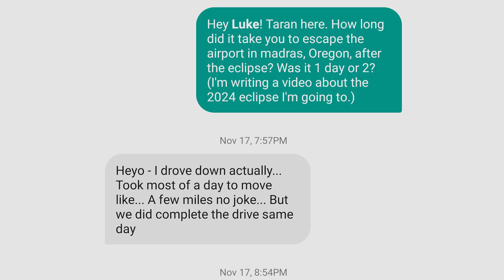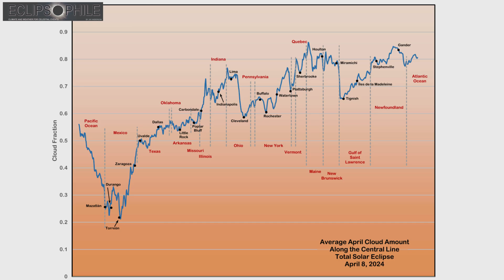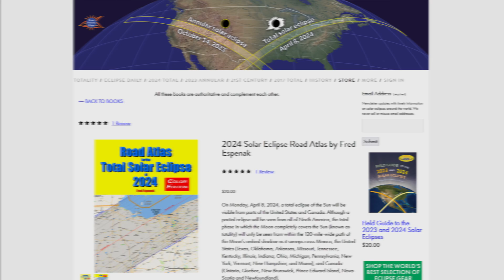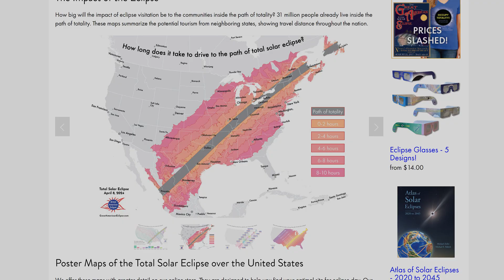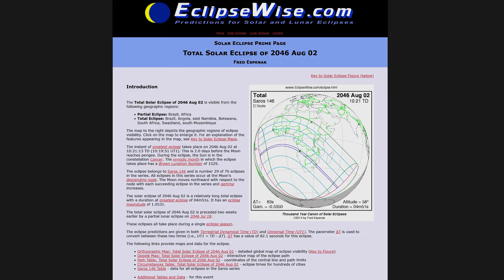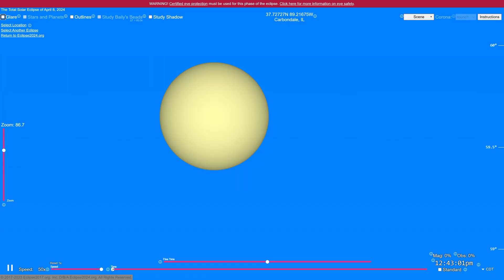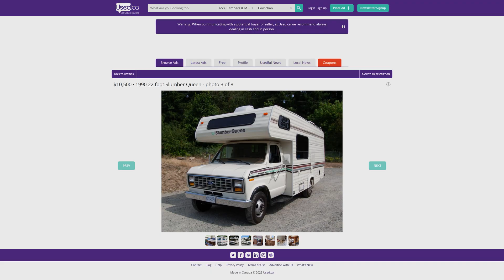You should go see the eclipse! - Eclipse road trip 1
Google Earth map for roads within totality. Note - the lines are NOT perfect.